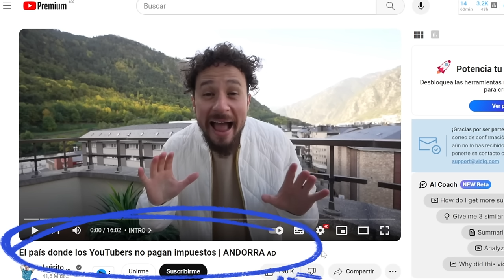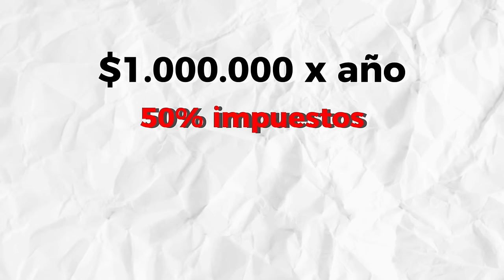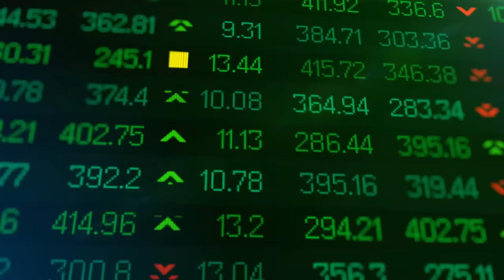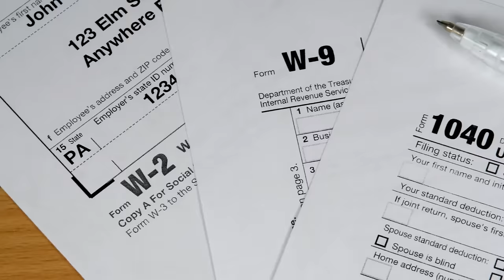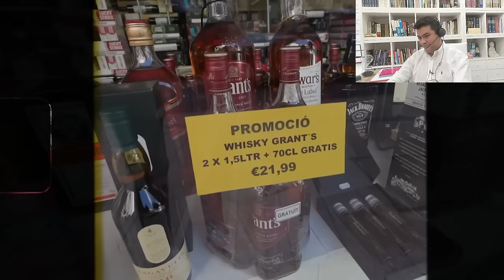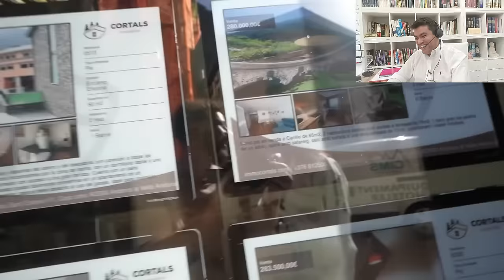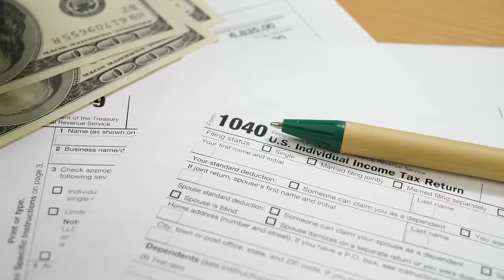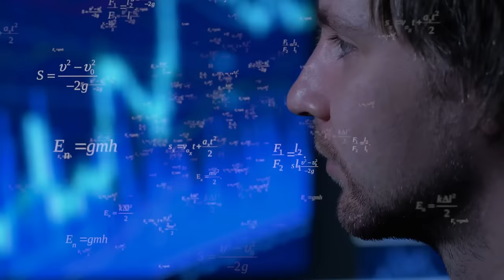Reacción a LUISITO COMUNICA en ANDORRA ➡️ "El pais donde los YOUTUBERS no Pagan impuestos"